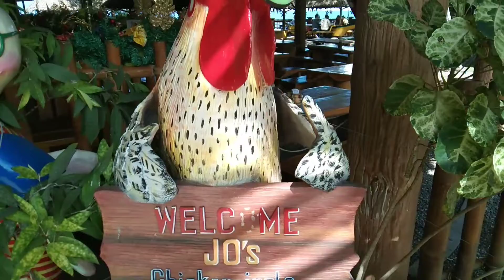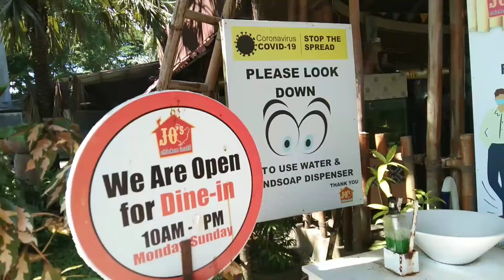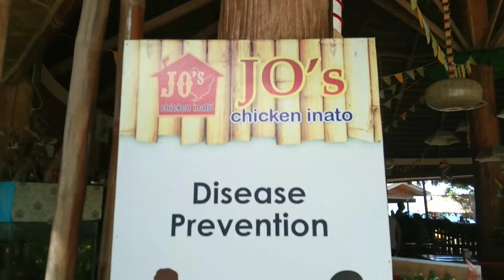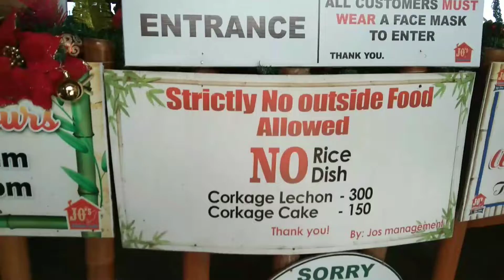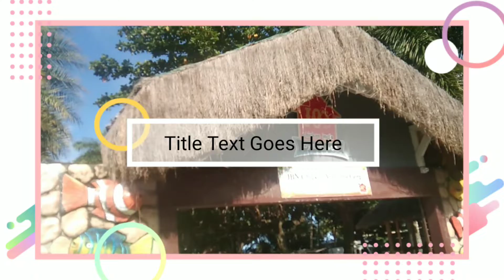Along the road side of Sibulan...